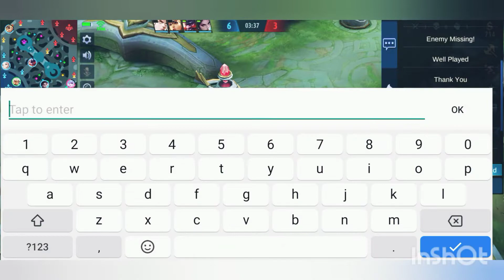Unstoppable vale easily beat the enemy | HUNTERplays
This is my first gameplay using vale.. hope you enjoy!!

we do not own some music in the video.